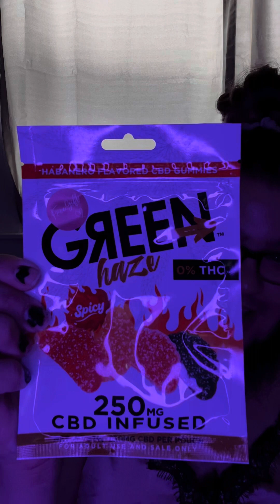Toke and Talk with Coral Renaie Episode 3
Trying Wild Hemp CBD Hempettes.

Natural and sweet flavor.

I really do like these!

Check them out and let me know how you like them!